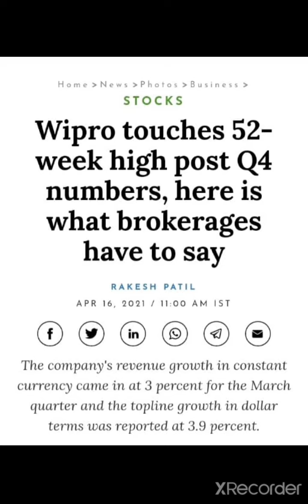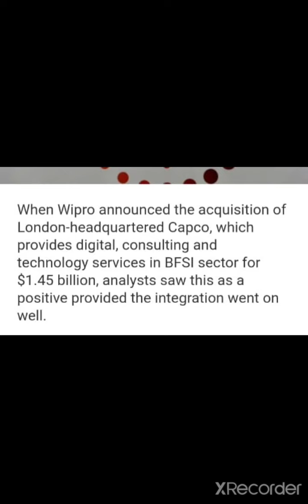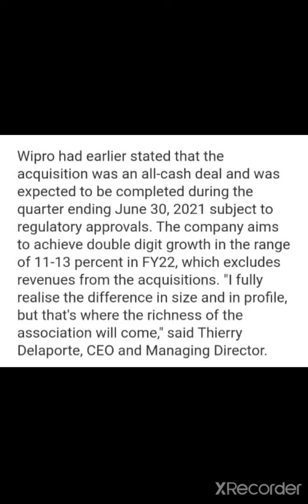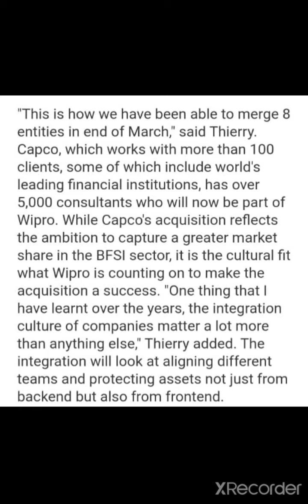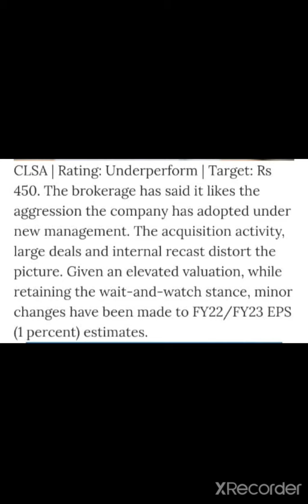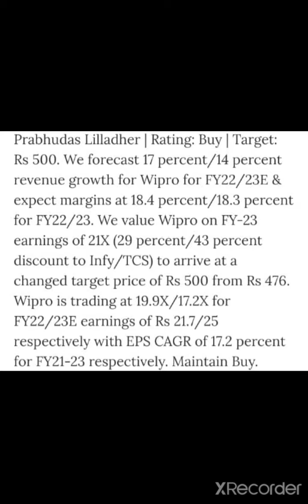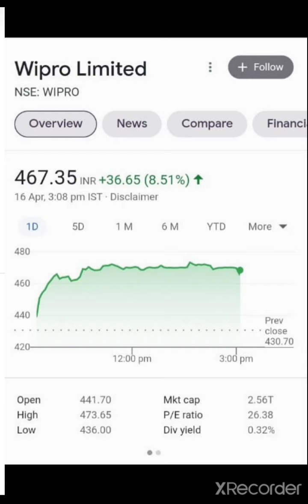Wipro चौकानेवली खबर Wipro Target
👉Daily Basis
👉Job related

Wipro  share par abh kya karna chahiye
Wipro Q3 result
Wipro  share today's news
Wipro  targets
Wipro  short term target
Wipro 1 year Target
Wipro  Information
Wipro opportunity
Wipro share price
Wipro stock
Wipro Share information
Wipro Full Analysis